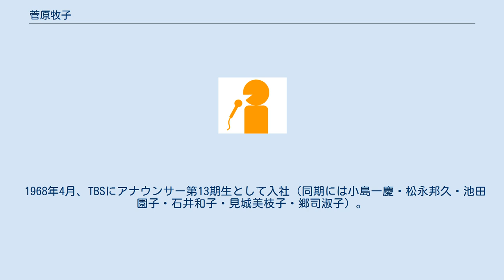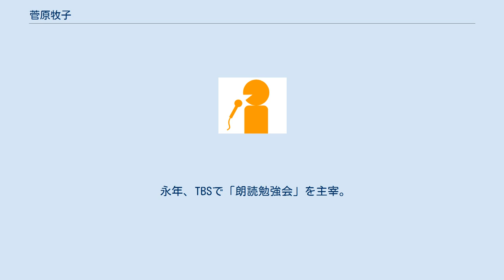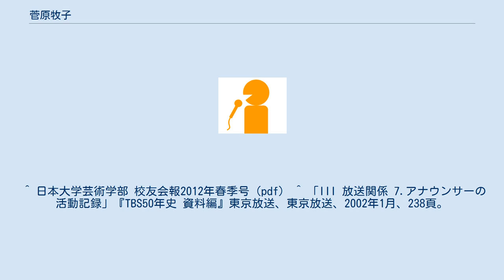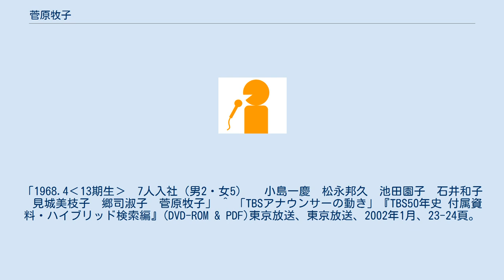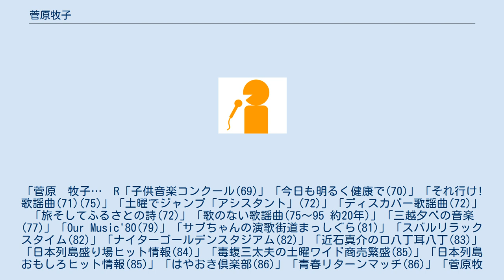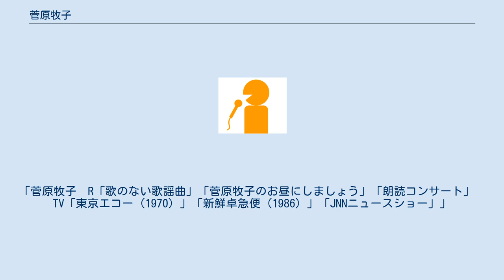菅原牧子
菅原 牧子（すがわら まきこ、1945年5月9日 - ）は、日本のアナウンサー、プロデューサー、日本大学芸術学部放送学科特任教授。
 岩手県陸前高田市出身。
青山学院大学文学部フランス文学科卒業。
俳人協会会員、岩手県ふるさと大使、陸前高田市ふるさと大使。
 1968年4月、TBSにアナウンサー第13期生として入社（同期には小島一慶・松永邦久・池田園子・石井和子・見城美枝子・郷司淑子）。
 35年間、アナウンサー・番組企画制作者として活躍。
『歌のない歌謡曲』、『菅・牧のお昼ですよ』、『講談社 ラジオブックス』他多数に出演。
1987年、アノンシスト賞 テレショップ番組最優秀賞。
1990年、アノンシスト賞 放送活動賞。
1993年、『母と子の朗読コンサート』における第19回アノンシスト賞 ラジオ番組部門最優秀賞を受賞。
 永年、TBSで「朗読勉強会」を主宰。
TBSアナウンサーの“読みの技術”向上に取り組んできた。
スタジオ、ホールでのライブ「朗読コンサート」や、朗読番組の制作・演出・出演を通して、“美しい日本語・言葉の魅力”の探求を続けている。
 公演回数20数回にわたる「朗読コンサート」をプロデュース。
朗読と音楽のコラボレーションによる、健全かつ高品質な日本語の普及・浸透を目指している。
 2003年、TBSを退社し、日本大学芸術学部放送学科教授に就任。
同時並行して、年数回、ライブハウスやホールで「朗読公演」を開催。
地方色の溢れる文芸作品を中心に、第一線の音楽家、アナウンサー、大学の若人達と“言葉と音楽”による舞台創りをしている。
 その後も古巣・TBSラジオの「ラジオブックス」のプロデューサーを務めてきたが、2009年3月27日の放送をもって終了。
また近年では一時同局の女性アナウンサーの人材不足状態が続いたこともあって、「朗読コンサート」はしばらく行われていない。
 2012年3月で放送学科教授を定年退職、同年4月から同学科の特任教授に就任。
 ^ 日本大学芸術学部 校友会報2012年春季号（pdf） ^ 「III 放送関係 7.アナウンサーの活動記録」『TBS50年史 資料編』東京放送、東京放送、2002年1月、238頁。
「1968.4‹13期生›　7人入社（男2・女5）　 小島一慶　松永邦久　池田園子　石井和子　見城美枝子　郷司淑子　菅原牧子」 ^ 「TBSアナウンサーの動き」『TBS50年史 付属資料・ハイブリッド検索編』(DVD-ROM & PDF)東京放送、東京放送、2002年1月、23-24頁。
「68.4　‹13期生›7人入社（男2・女5）　 小島　一慶　松永　邦久　池田　園子　石井　和子　見城美枝子　郷司　淑子　菅原　牧子」 ^ a b c d e f g h i j k l m n o p q r s t u v w x y z 「TBSアナウンサーの動き」『TBS50年史 付属資料・ハイブリッド検索編』(DVD-ROM & PDF)東京放送、東京放送、2002年1月、23-24頁。
「菅原　牧子…　R「子供音楽コンクール(69)」「今日も明るく健康で(70)」「それ行け!歌謡曲(71)(75)」「土曜でジャンプ「アシスタント」(72)」「ディスカバー歌謡曲(72)」「旅そしてふるさとの詩(72)」「歌のない歌謡曲(75〜95 約20年)」「三越夕べの音楽(77)」「Our Music'80(79)」「サブちゃんの演歌街道まっしぐら(81)」「スバルリラックスタイム(82)」「ナイターゴールデンスタジアム(82)」「近石真介の口八丁耳八丁(83)」「日本列島盛り場ヒット情報(84)」「毒蝮三太夫の土曜ワイド商売繁盛(85)」「日本列島おもしろヒット情報(85)」「はやおき倶楽部(86)」「青春リターンマッチ(86)」「菅原牧子のお昼にしましょう(89)」　★「母と子の朗読コンサート」‹第19回 アノンシスト賞 ラジオ番組部門最優秀賞受賞›　TV「東京エコー(70)」「新鮮卓急便(86)」「JNNニュースショー」「今週のスター5」「パンチDEショッピング(97)」」 ^ a b c d e f 「III 放送関係 7.アナウンサーの活動記録」『TBS50年史 資料編』東京放送、東京放送、2002年1月、238頁。
「菅原牧子　R「歌のない歌謡曲」「菅原牧子のお昼にしましょう」「朗読コンサート」　TV「東京エコー（1970）」「新鮮卓急便（...